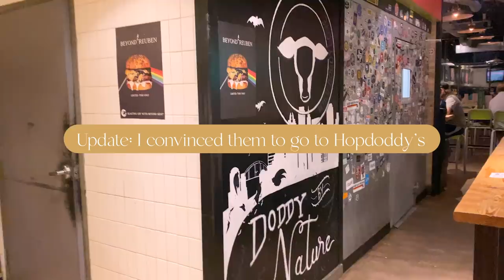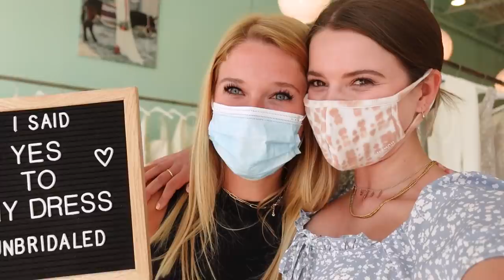TEXAS VLOG! Saying Yes to the Dress, Pool Day at Home, Gluten-Free Baking + Family Time!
Must use code:  MICHEL

Other Items in this Video:
Black Swimsuit Top
Black Swimsuit Bottom
Floating Ping Pong Table

OLIPOP is a brand NEW, “2.0” soda that looks and tastes exactly like “regular soda” but without all the processed sugar and artificial ingredients.  OLIPOP is Gluten Free, Non-GMO, Paleo friendly, Vegan and comes in six delicious flavors that taste just like soda you grew up with. Checkout the 1000+ 5-star reviews! You cannot find this same deal in stores!

~SHOP~

Michel's Favs
I update this frequently with my favorites!